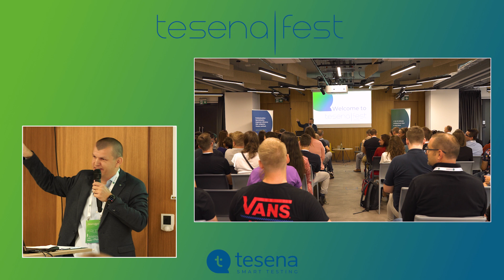Tesena Fest 2023 - Opening Word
Little introduction to the Tesena Fest 2023 conference which happened on 12th October 2023.